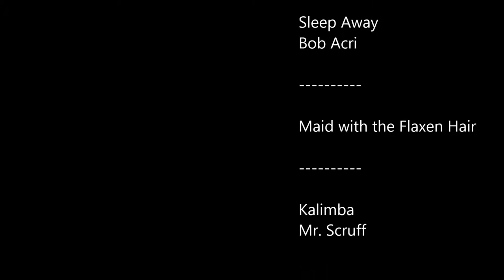De los Reyes Family Pictures 2015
de los Reyes Family Pictures